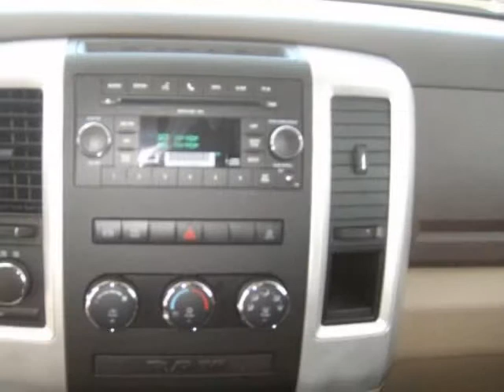2010 DODGE RAM 2500 4WD CREW CAB 149" SLT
2010 DODGE Ram 2500 4WD CREW CAB 149" SLT